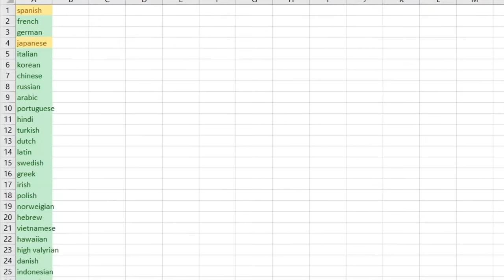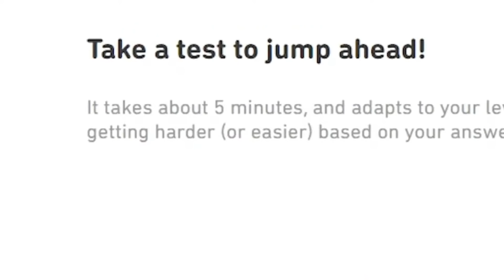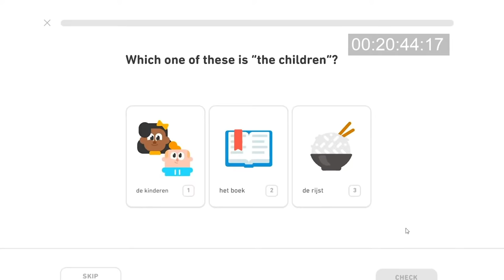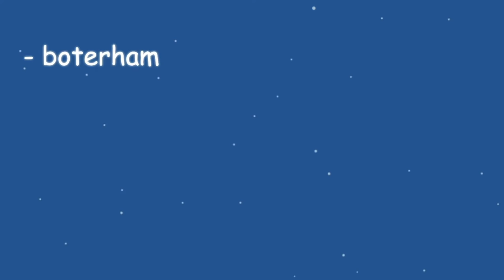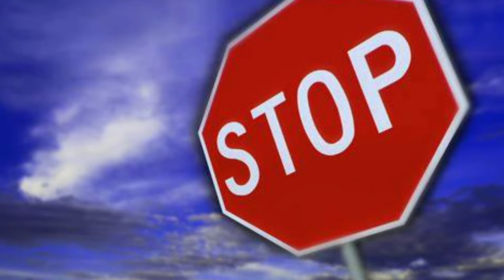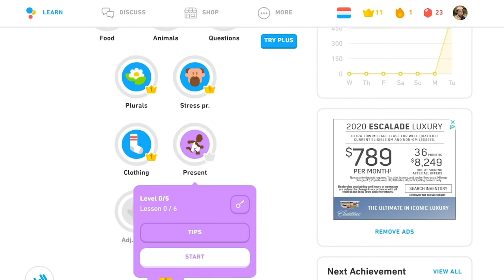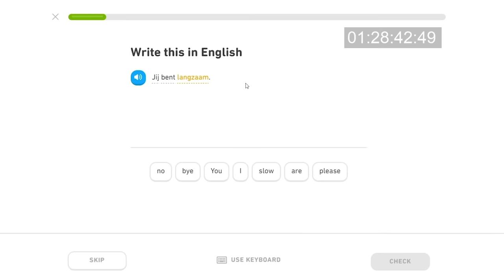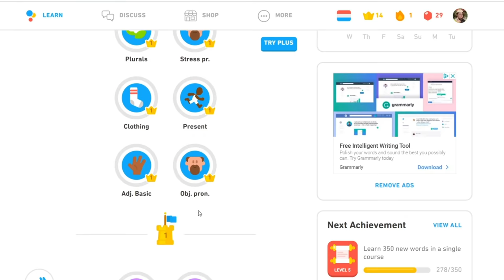Trying to Speedrun Duolingo in a Random Language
ahahahaa... feelin cute... might speedrun the rest. ✋😳🤚